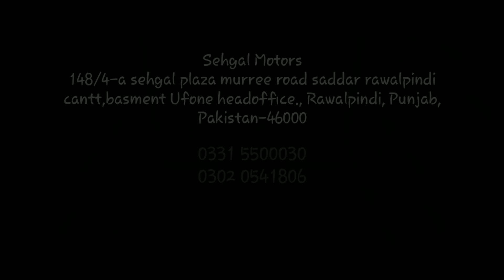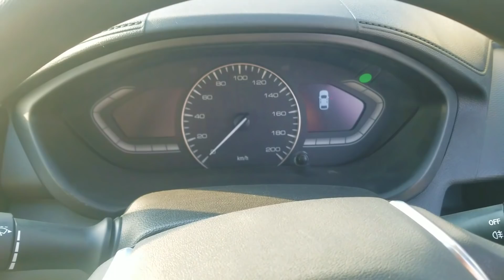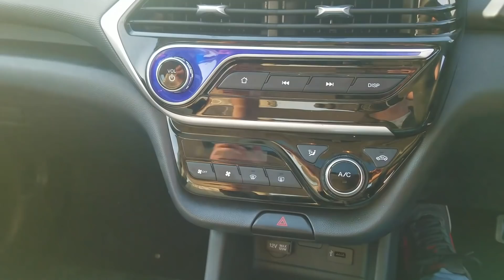Changan Alsvin 2021 | CKD | Detailed Review | Walk around | ZainUlAbideen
The Changan Alsvin is a subcompact sedan produced by Chinese auto maker Changan Automobile. A slightly redesigned facelift called the Alsvin V5 was launched in 2014 as a more premium trim of the Changan Alsvin and positioned slightly above. The Alsvin and Alsvin V5 were different in styling on the front and rear ends and were sold side by side.
The second generation Changan Alsvin debuted at the 2018 Beijing Auto Show in April 2018 and is completely redesigned. Prices ranges from 49,900 to 65,900 yuan positioning it under the Changan Eado DT subcompact sedan.
The safety performance features in the second generation Alsvin includes Antilock Breaking Systems (ABS) with Electronic Break-force Distribution (EBD) technology, adaptive cruise control, hill-start assist, blind-spot warning system, rear view camera, tire pressure monitoring system. The infotainment system in the second generation Alsvin also features the updated InCall intelligent interconnect system.
The second generation Changan Alsvin is available with either a 1.4 liter engine with 101hp or 1.5 liter engine with 107hp mated to a 5-speed manual transmission or 5-speed DCT gearbox.
Changan Alsvin 2nd Generation was launched in Pakistan on 11th January, 2021 and is available in three variants: 1.3L Comfort with Manual Transmission, 1.5L Comfort with Dual Clutch Transmission, and the top of the line 1.5 Lumiere with Sunroof and Cruise Control.